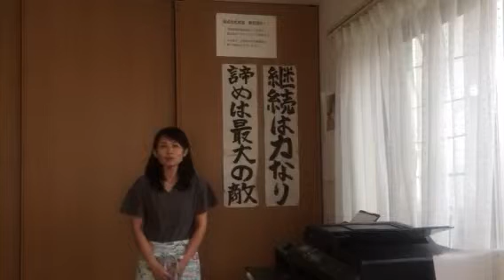自動旋盤 シチズン L-20 買取査定致します